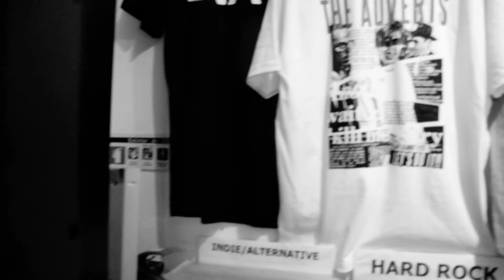mARCIANO | Apoteose | Megastore ao Largo | Intendente 2019